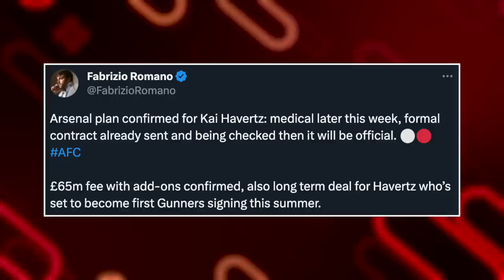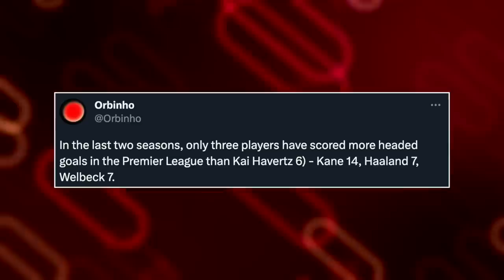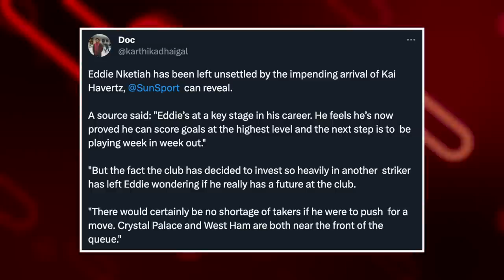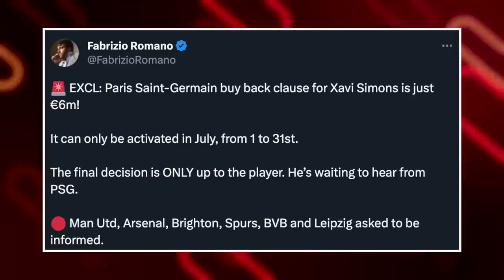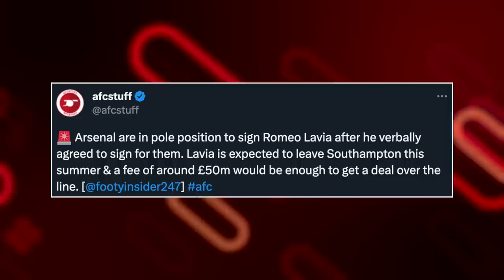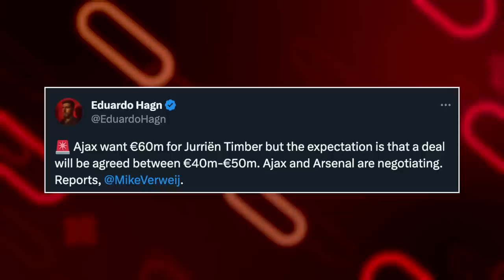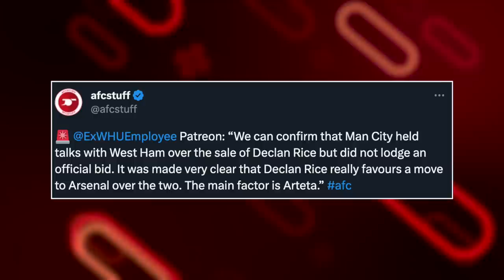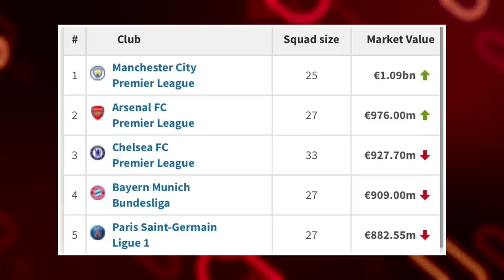Arsenal’s Verbal AGREEMENT With New SIGNING? | Declan Rice Arsenal TRANSFER Saga!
In the latest Arsenal transfer news today I discuss Jurrien Timber Arsenal transfer! I also talk about Declan Rice to Arsenal & Fabrizio Romano Arsenal update! What other Arsenal news 2023 should I discuss!